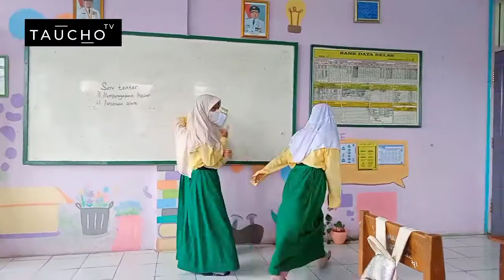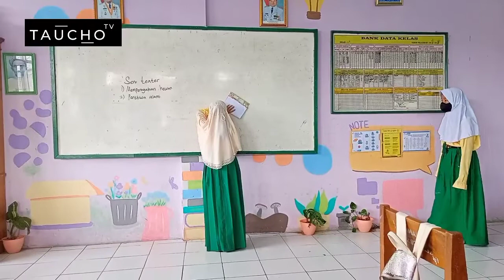latihan teater menceritakan kegiatan bersama binatang ke sukaan